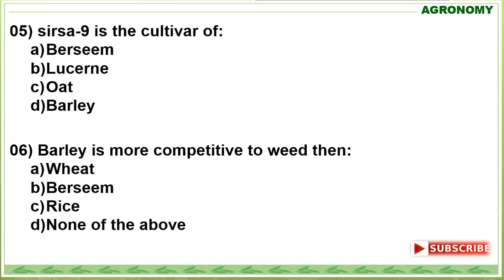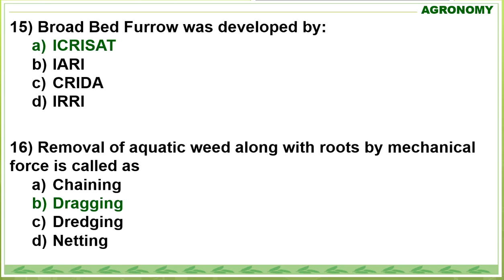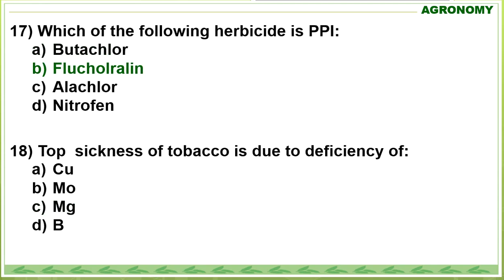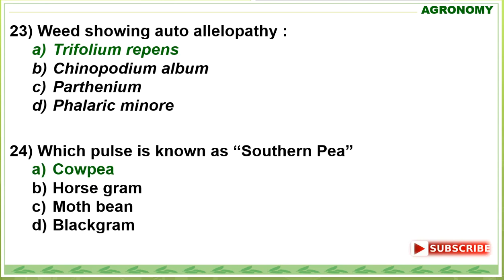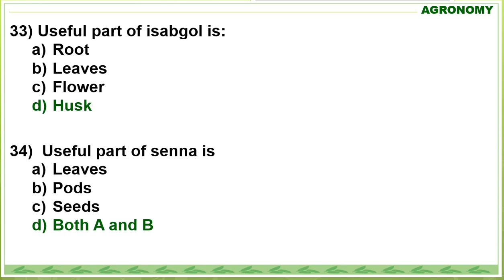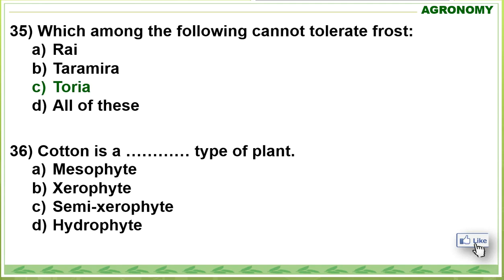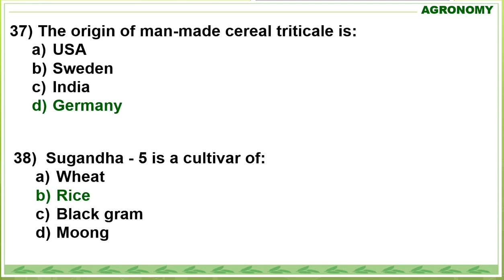Agronomy JRF Question 2018 - 2019.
Solved questions of Agronomy || Important question for JRF exam 2019 || PG exam || Msc Agronomy || Very important question for ICAR JRF exam.